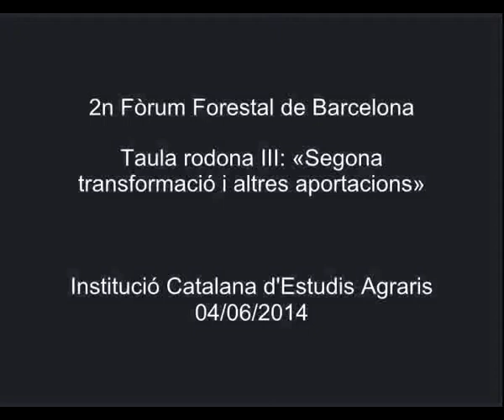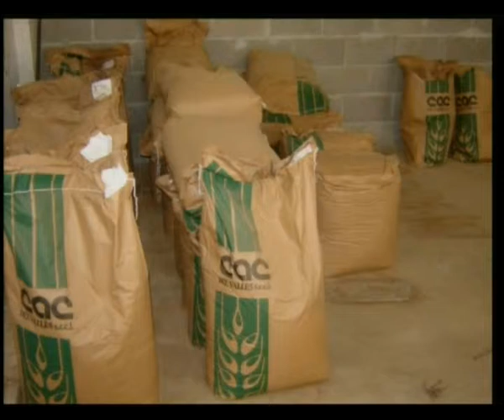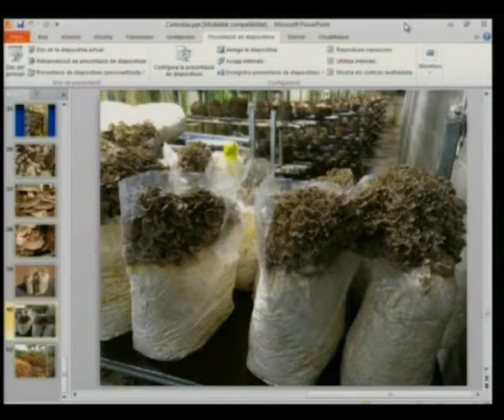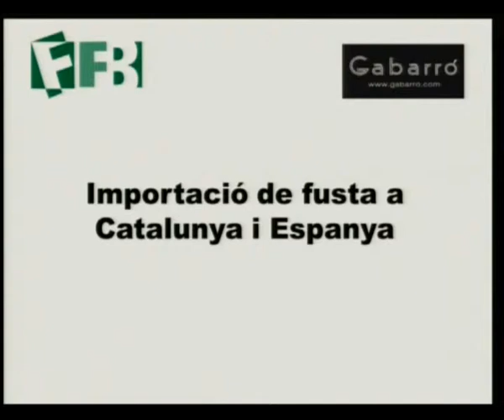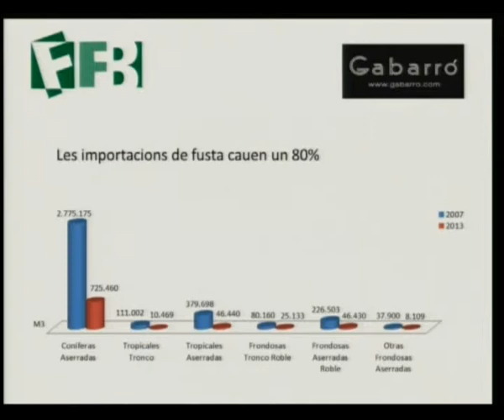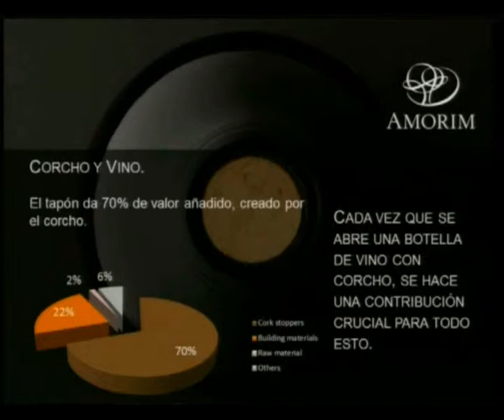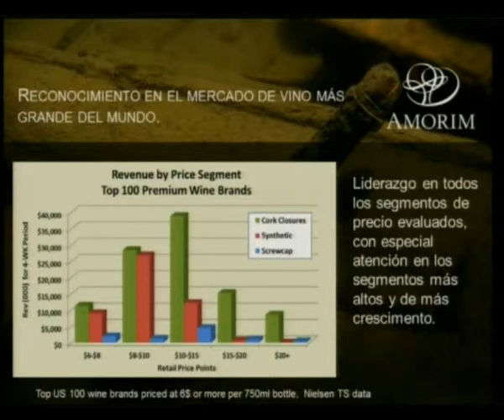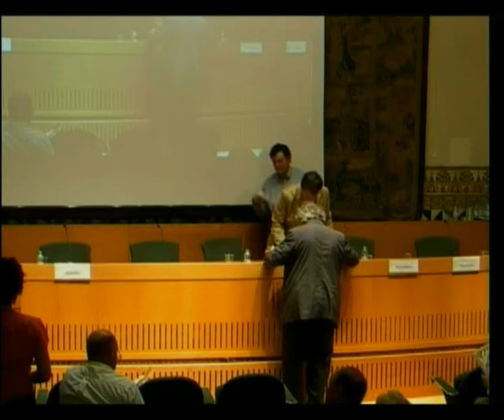«Segona transformació i altres produccions»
Tercera i última taula rodona del 2n Fòrum Forestal de Barcelona, que es va celebrar a l'IEC el 4 de juny de 2014. Hi van intervenir Carles Diaz Tarragó, de Bolet ben fet; Jaume Cunill Torrescasana, de Macusa; Ramon Gabarró Taulé, de Gabarró Hermanos, s.a. i Josep Casellas Bota, d'Amorimcork. Cloenda a càrrec de David Coll i Batllori, president de Pimec Agroalimentària. L'organització va ser a càrrec de la Institució Catalana d'Estudis Agraris, filial de l'IEC.